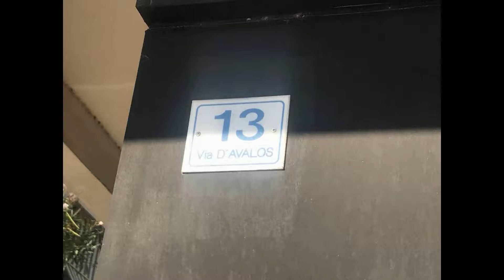Ottimo investimento in zona università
La Coldwell Banker Abruzzo, propone in vendita luminoso appartamento, in zona università.
L'immobile si compone di ampio ingresso, salone con balcone e cucina abitabile.
Nella zona notte troviamo due camere matrimoniali, due bagni ed un comodo ripostiglio.
Ottimo investimento, sia per la vicinanza al polo universitario, sia per i collegamenti con i principali nodi viari della città.
Completano l'offerta un comodo posto auto interno, di proprietà, ed un ampio magazzino ad uso deposito.
Disponibilità immediata.
Per info e visite Lidia Palusci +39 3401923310